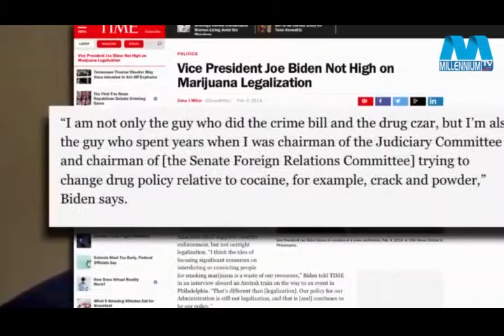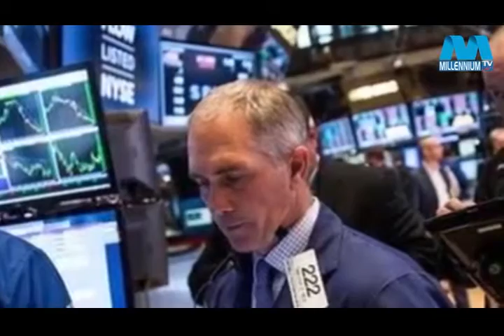millennium tv Around the World 12 10 2015